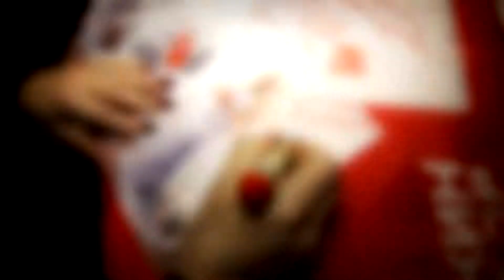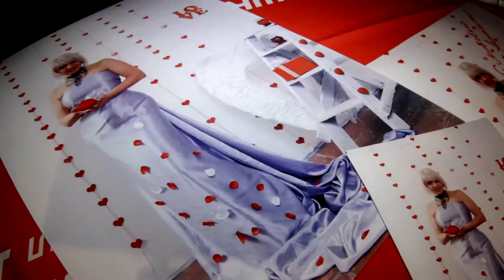Автограф-сессия Анжелики Рута для сайта Автографомания